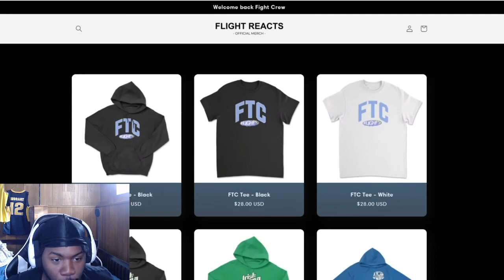FlightReacts Can actually HOOP NOW! MOST INSPIRATIONAL 3V3 I EVER Played! REACTION!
Instragram - @viadoonk

Road to 1k you already know